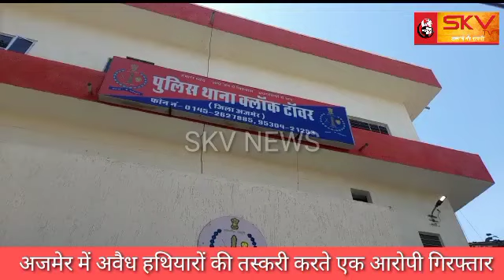अजमेर में अवैध हथियारों की तस्करी करते एक आरोपी गिरफ्तार